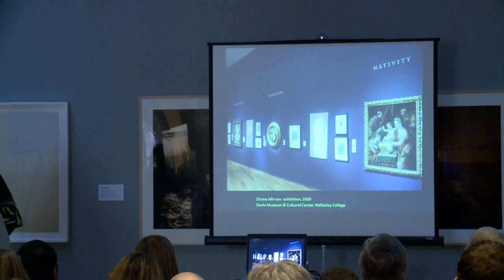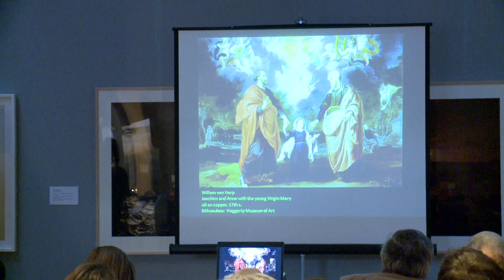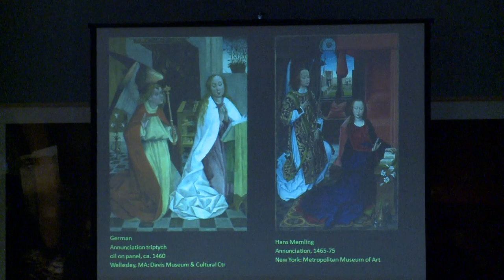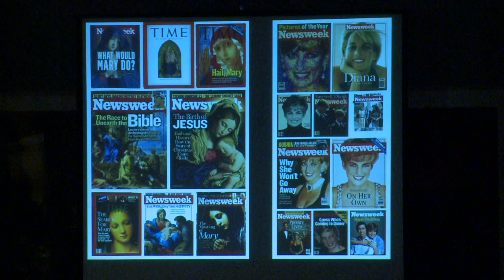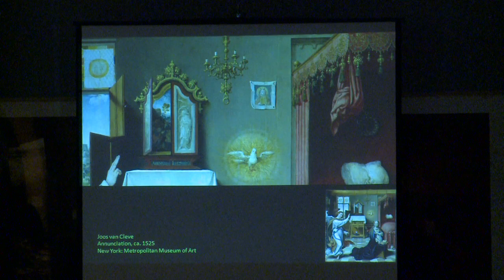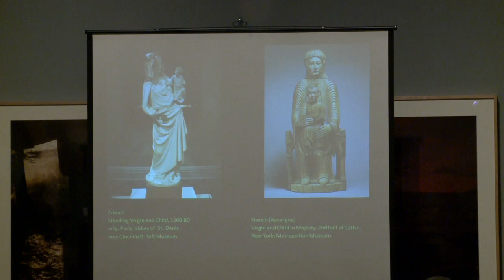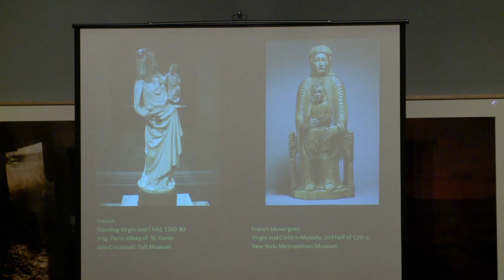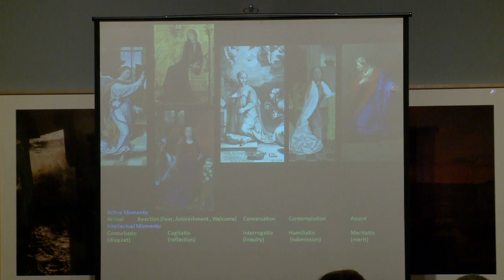katz_3_20_13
Melissa Katz delivered the Haggerty inaugural Marc and Lillian Rojtman Old Masters Lecture, Wednesday, March 20

In conjunction with the Haggerty Museum of Art exhibition Images of the Virgin Mary, Dr. Melissa Katz delivered the address "The Virgin Mary in the Visual Arts" as the first Marc and Lillian Rojtman Old Masters Lecture at the Haggerty on Wednesday, March 20. Katz is currently Visiting Assistant Professor in the Department of Art and Art History at Wesleyan University, and co-author with Robert Orsi of "Divine Mirrors: The Virgin Mary in the Visual Arts".

The Marc and Lillian Rojtman Old Masters Lecture Series is funded by an endowment gift to the Haggerty from the Rojtman Foundation in support of an annual lecture series focused on Old Master paintings and prints. The Rojtmans were lifelong art collectors who were introduced to Marquette University when Marc Rojtman served as President of J. I. Case Company in the late 1950s. As a result of their engagement with Marquette, the Rojtmans donated 17 Old Master paintings and the 15th century Joan of Arc Chapel to the university. These gifts, alongside other art donations to Marquette around the same time, including the Salvador Dali painting Madonna of Port Lligat given by Enid and Ira Haupt, served as the impetus for the movement to build an art museum on the Marquette campus.